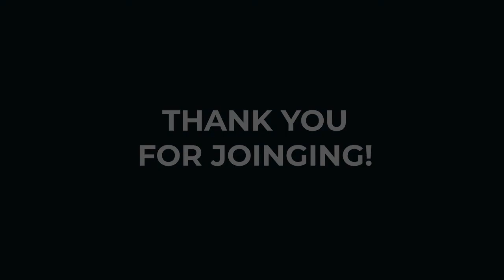Virtual Speakers Series, Gender & Media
Our second panel series in 2022, was about Gender & Media. Local media experts shared their perspectives on how we can achieve Gender Justice in our community. Thank you to Dani Bartlett for moderating, and our Panelists, Rachel Ettinger, Rebecca Zandbergen and Sarah Halabi.

Gender Equality Coalition of Ontario's goal is to bring awareness and empower gender equality by balancing the economic, political, social and employment conditions for gender equality in Canada.